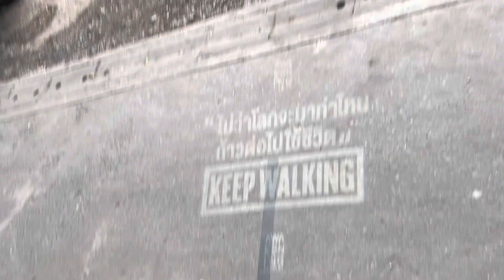Bangkok Boat Wat Arun View, Talat Noi Street l Bangkok Thailand 3-3 Travel Vlog, No talking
Bangkok Day Tour!
Bangkok Emerging Places to visit

-Boat Wat Arun View
-Talat Noi Street

방콕 여행 브이로그
떠오르는 방콕 핫플 투어
수상버스 왓아룬
딸랏 노이 골목

Travel Vlog
No talking
Relaxing
ASMR